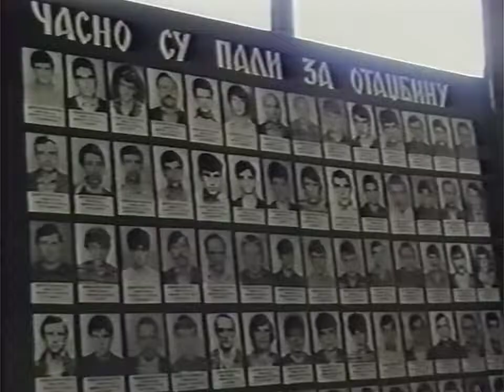Ћосини момци (Ćosa's men)